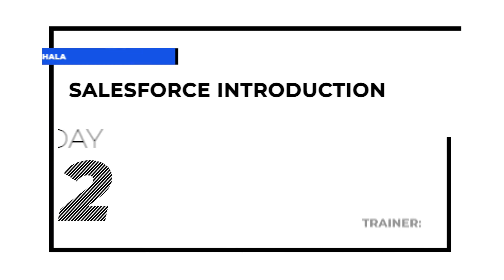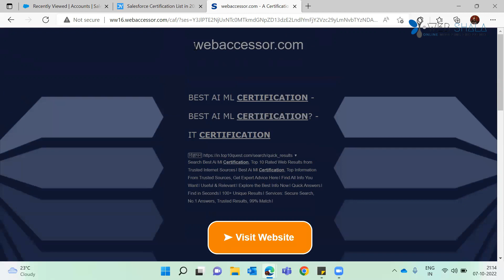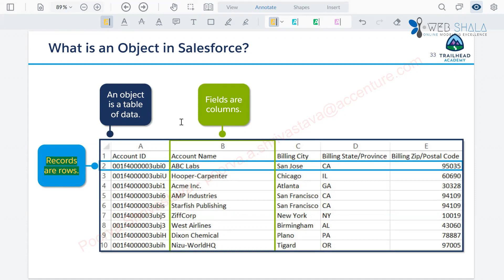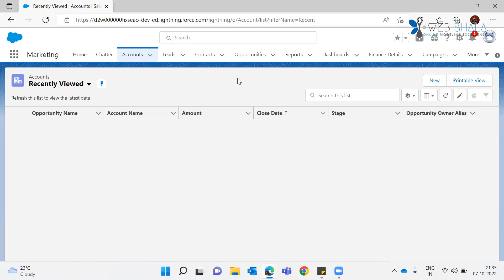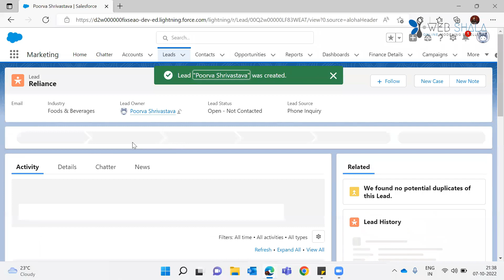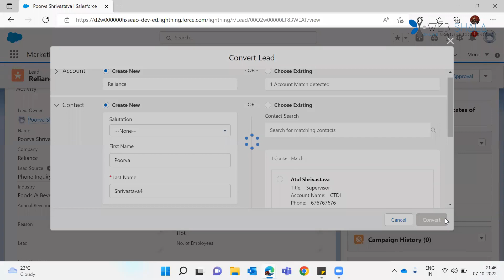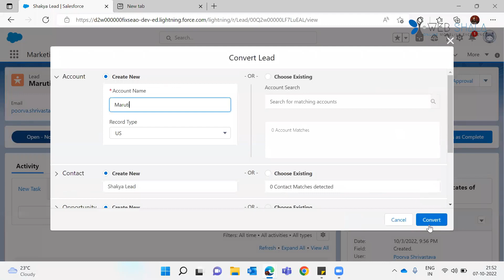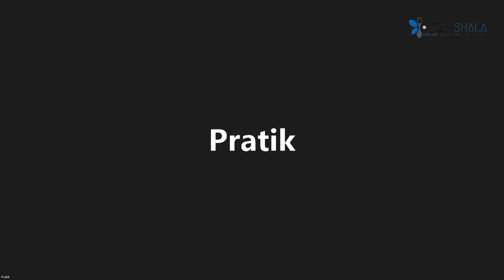Salesforce Introduction day 2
The Salesforce Developer skillset is one of the most in demand roles within the ecosystem, and has been rated as one of the best jobs in the world. Enroll with webshala today and learn
Salesforce with Professional.